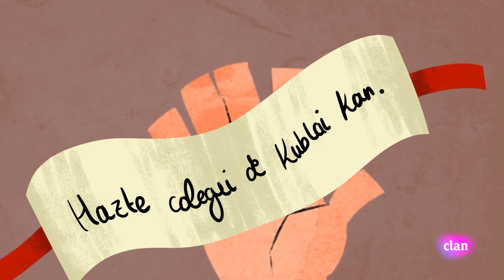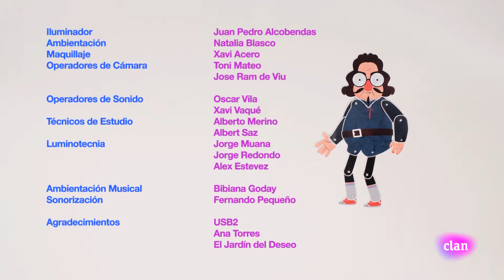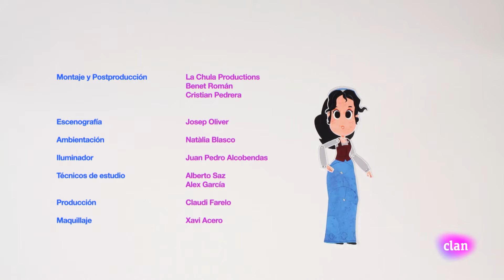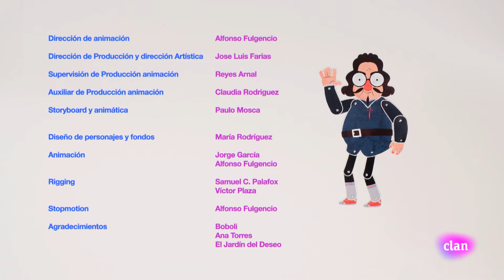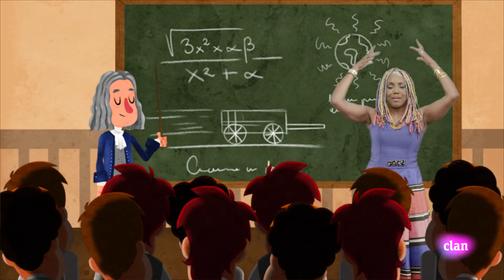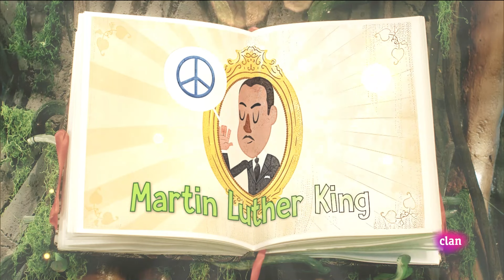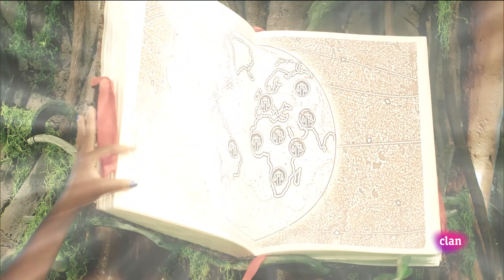Lunnis de Leyenda: Marco Polo y más episodios completos | Clan TVE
¡No te pierdas esta colección de episodios completos de Lunnis de Leyenda!